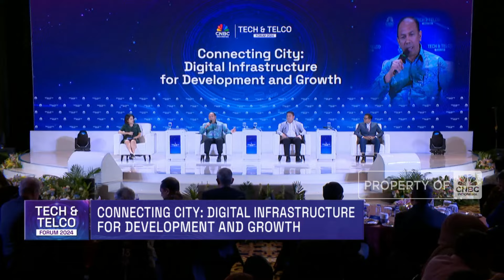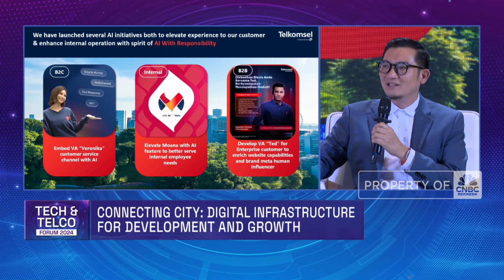Tantangan Pembangunan Infrastruktur & Kesiapan Talenta Digital di RI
CNBC Indonesia menghadirkan Tech and Telco Forum 2024 bertema "Internet for All: A Deep Dive into Indonesia's Digital Backbone". Dalam forum ini hadir sejumlah narasumber narasumber di bidang teknologi dan telekomunikasi yang berbicara tentang masa depan internet di Indonesia.
Sejumlah permasalahan masih dihadapi dalam pembangunan infrastruktur digital di Indonesia. Salah satunya soal regulasi yang berbelit hingga persiapan talenta digital. Lantas seperti apa solusi yang ditawarkan?

Selengkapnya saksikan dialog Safrina Nasution bersama Dirjen Penyelenggaraan Pos & Informatika Kominfo Wayan Toni Supriyanto, Ketua Umum Apjatel Jerry Mangasas, Vice President Technology Strategy and Consumer Product Innovation Telkomsel Ronald Limoa di Program Tech & Telco Forum CNBC Indonesia, Jumat (05/07/2024).